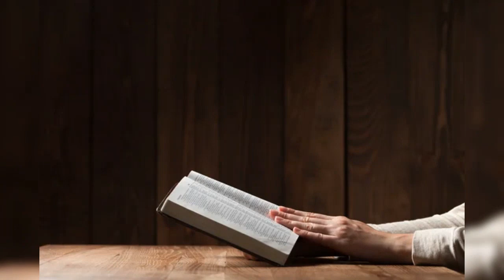VOCÊ. Um poema do escritor florianense José Osório Filho publicado no Piauí Notícias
Osorio